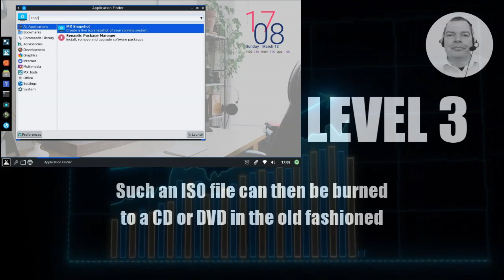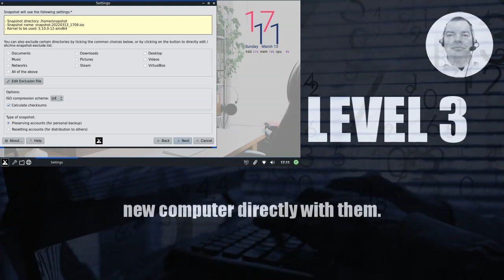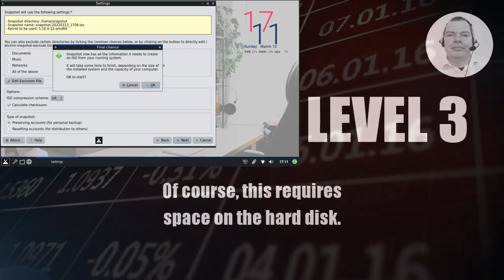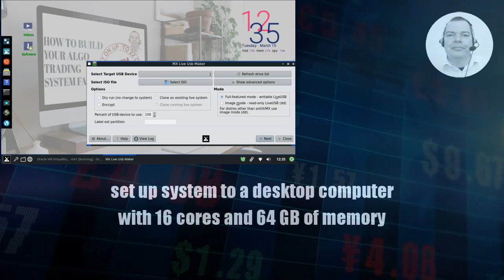LEARN MQL5 TUTORIAL BASICS - LEVEL 3A BUILD YOUR OWN ALGO TRADING SYSTEM FARM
By now you should have successfully completed your Metatrader installation.

After you have set up MetaTrader accordingly, it is of course important to save the installation steps performed so far and all settings so that you can use them later on other computers or in your server farm.

Mx Linux has an excellent tool that allows you to do this easily while MetaTrader is running.

It is called MX Snapshot and is able to produce a so called ISO file from your already installed and configured system while it is running.

Such an ISO file can then be burned to a CD or DVD in the old fashioned way or used in other ways, for example to set up a virtual machine without having to reinstall everything.

To backup your system including Metatrader now, we simply enter the term Snapshot in the search bar of the application menu.

After starting the program MX Snapshot we can make some settings.

By default, our snapshots are stored in a specific directory that is already preset.

However, we can also choose to save the created files on an external USB hard drive, for example.

To do this, we click on the button labeled "select a different snapshot directory" and customize our directory according to our wishes.

We also give our file a readable and meaningful name.

MX Linux is already set up very well because the file name shows the date when the snapshot was created by default.

After we have made all settings as we like it we go on to the next screen.

There we can select predefined directories that we do not want to include in our backup.

Classically, we would exclude the folder for downloads to save space and time.

We leave the compression settings as they are.

Important is the setting at the bottom of the window.

There we have to decide if it is a backup for our own use.

If we select this option, then for example our account and our passwords are also backed up and we can then log on to the new computer directly with them.

If you want you can also choose to delete the account information if you want to give the ISO file to other people.

This makes sense if you want to build your own distribution that is specialized for a certain thing.

In my case it is about the specialization to run the MetaTrader under a license free operating system and to clone the ready made system so that you can set up a complete farm with it.

After confirming our settings here we are informed that MX Snapshot is now ready and we can start the process.

Of course, this requires space on the hard disk.

However, the program works with a compression method so that the final result requires much less space than our original system.

After a few minutes, an ISO file is assembled from the collected files.

In my case, the complete backup including the creation of the ISO file took just five minutes.

You can now use the appropriate software to create a USB stick with which you can boot another computer, or you can create a bootable CD or DVD from the ISO file.

All the settings you have already made and all the programs you have installed will then be made immediately available the first time you start it on another computer.

Unlike operating systems such as Windows, our MX Linux variant is able to work with the vast majority of computers sold in the last 10 years without the hassle of installing drivers.

The MX Snapshot software also suggests that the next step is to immediately run the MX Live USB Maker software to create a bootable USB stick.

Basically I can recommend this very much.

I have half a dozen of these USB sticks ready to quickly restore my systems to the same or even a different computer if needed.

And it works amazingly well!

In plain English, this means that I can take a snapshot of my 10 year old laptop.

And that with a simple USB stick, I'm able to move the exact same and fully set up system to a desktop computer with 16 cores and 64 GB of memory without fear of data loss or a crash.

Okay, that's it so far.

We always reply personally and usually within 24 hours.

If you need faster and better results for your own Algo Trading System, then check out the Premium Course on our website.